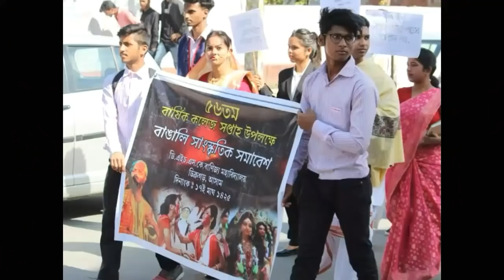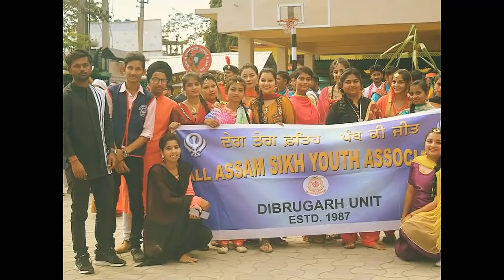College week 2019 | Dhsk Commerce College | After Movie By Rohit Mandal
There is no discrimination in the religion of the nation here.

Hey Guys  It's Your Boy ROHIT MANDAL🙌
LINKS✨

Wear headphones for the better experience🎧

I hope ki ye video aap savi ko pasand ayee ❤ Pasand aye toh like kijiye & zyda achaa lage toh comment kijiye & aur zyda achaa lage toh share kijiye  & subscribe kijiye mera channel❤
And sorry guys ye video zyda photos me a agya because mera mobile kharab hogya tha and sabb kuch delete hogya tha toh isliye zyda videos dal nei paya savi dosto se photos videos leke ye video create kia & Thank you so much dosto Jo Jo mujhe help kia ❤